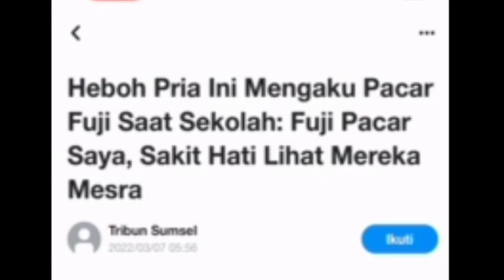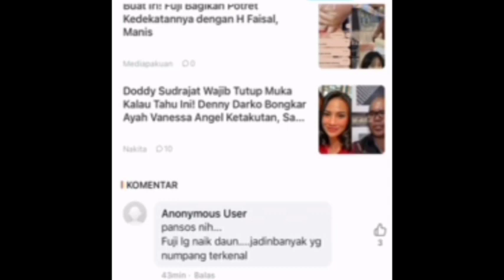HEBOH‼️MANT4N PACAR SMA FUJI MUNCUL‼️NETIZEN LNGSG SER4NG MEMB4BI BUT4